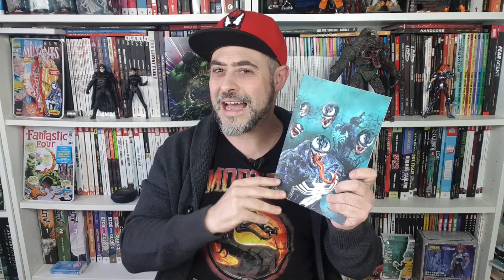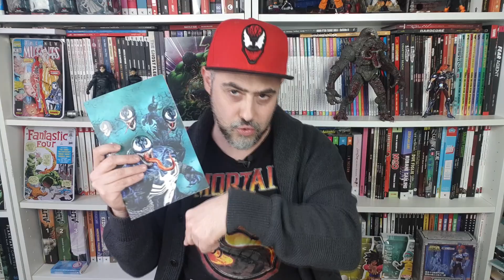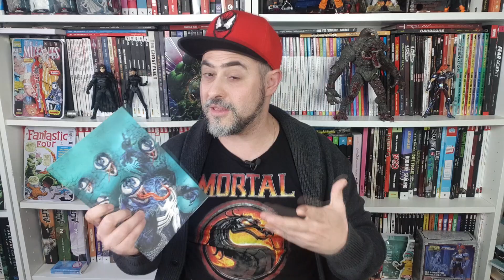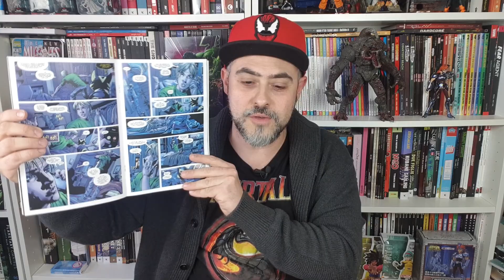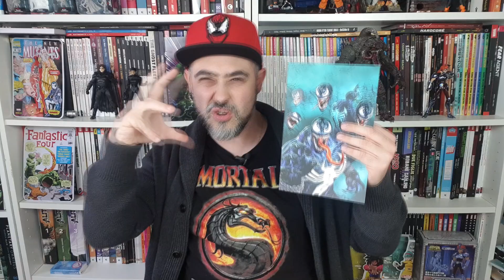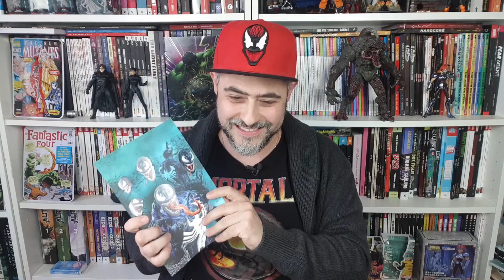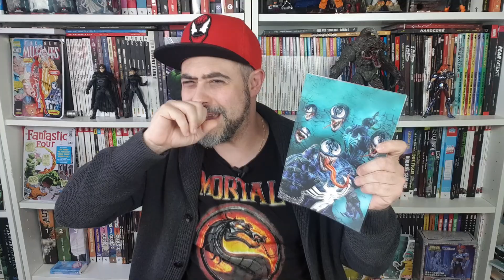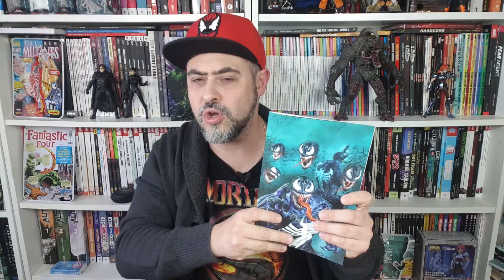VENOM: UN NUOVO INIZIO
▆ ▇ █CIAO, LEGGIMI 🤗█ ▇ ▆

Venom riparte da #1, con un duo pazzesco composto da Al Ewing, Ram V e Bryan Hitch.
Eddie Brock è il nuovo Re in Nero dopo la lunga run di Donny Cates ma ora il destino sembra aver in serbo un nuovo misterioso nemico.
Lo starting point ideale per iniziare a leggere il V-Man, conoscere Eddie Brock, suo figlio Dylan, i simbionti e gettare uno sguardo al cosmo di Marvel.
Il trono del Re in Nero è minacciato, ma Venom è più in forma che mai, anche editorialmente parlando.

ATTIVA LA 🔔 PER NON PERDERTI I PROSSIMI VIDEO